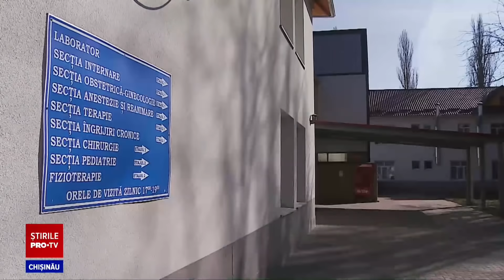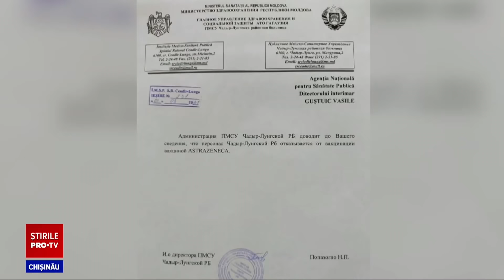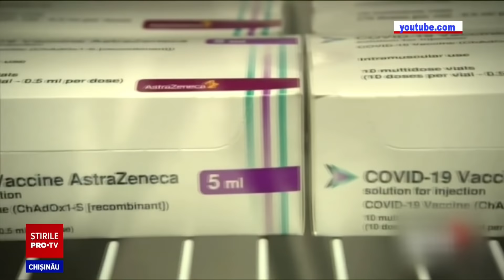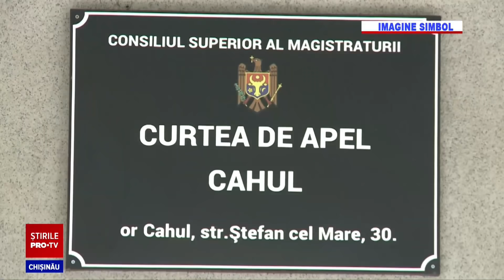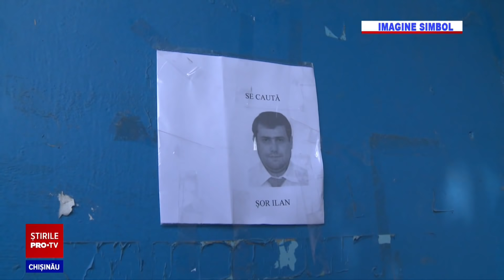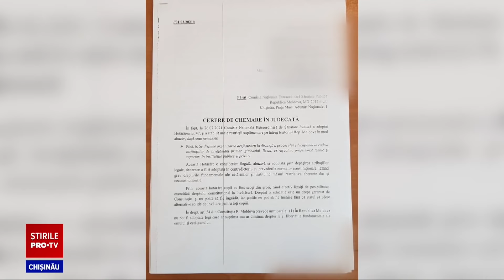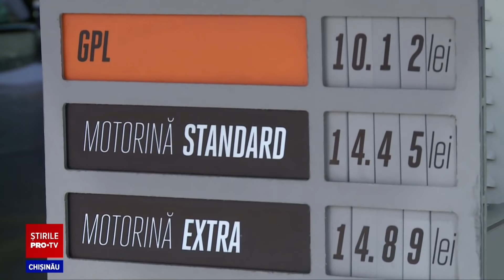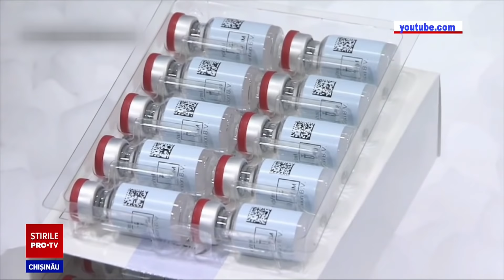Stirile Pro TV 02 Martie (ORA 20:00)